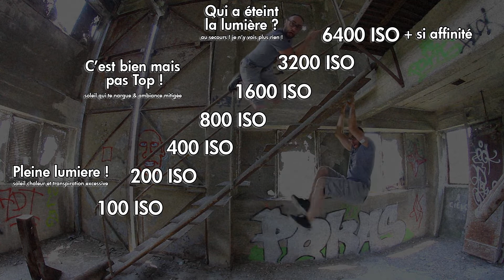LA SENSIBILITE ISO ! (feat philippe HITMAN LE COBRA)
Si comme moi tu es un GROS fragile et que tu aimes jouer avec la sensibilité, regarde vite cette explication ultra vulgarisée sur les ISO (ou les Z'YZOS), tu pourras ainsi monter en sensibilité lors des moment les plus sombre de ta vie ou la baisser lorsque le soleil reviendra dans ton cœur !
ok ok ok j'explique pas toutes les fonctions mais tu es assez courageux pour t'aventurer dans le monde magique de la photographie mon ptit pote et tester par toi même ce que ta créativité peut donner !...
des bisous parce que j'ai un cœur grenadine.